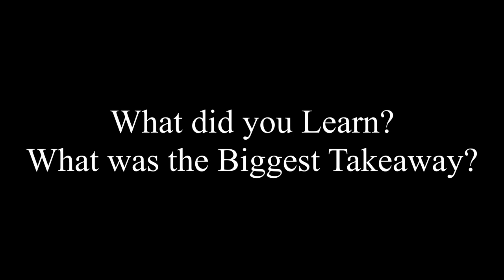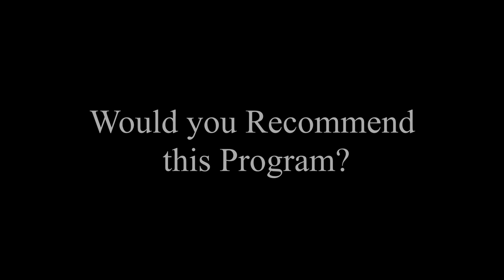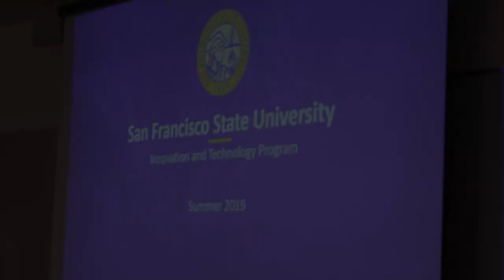SF State CGE University of Lima Program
Program video for SF State Center for Global Engagement's program for University of Lima.